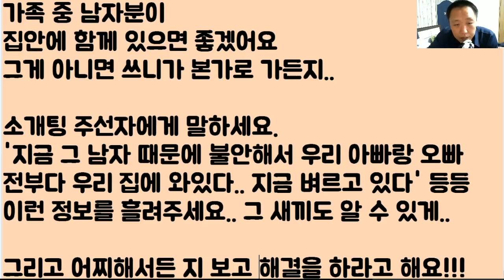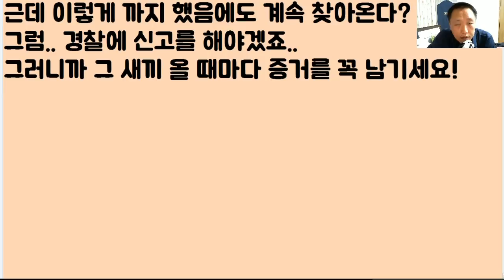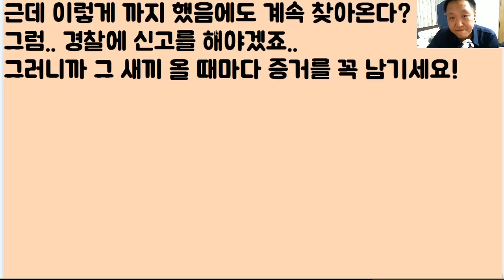[소름...ㄷㄷㄷ] 소개팅남이 나를 미행했고.. 우리 집 문 앞에서 말하길.. '나.. 왜 차단했어요? 계속.. 안 보여서 걱정했잖아.. 문 열어 봐요...'